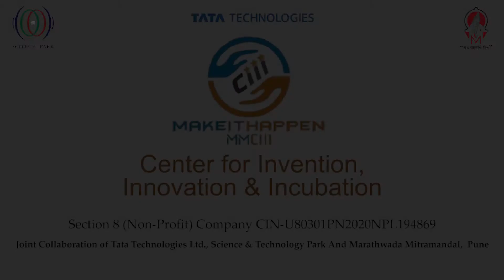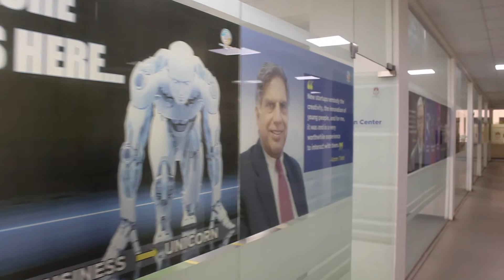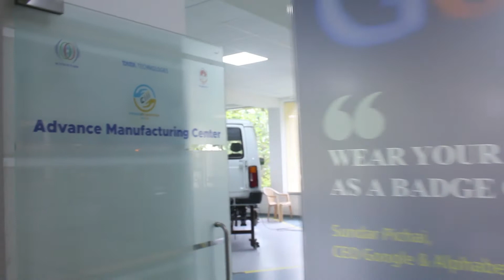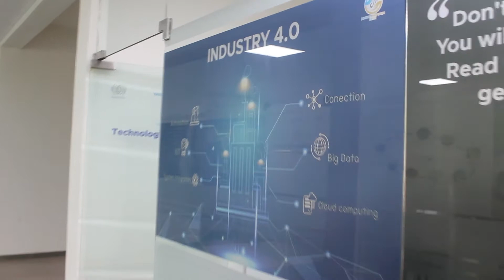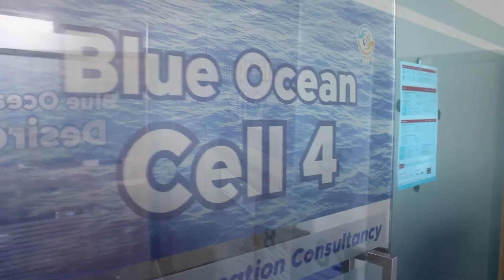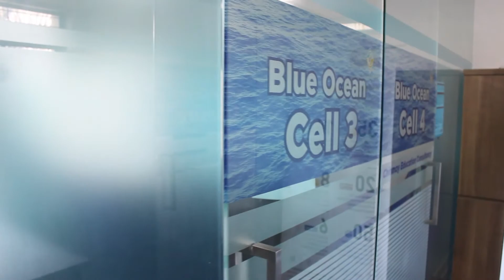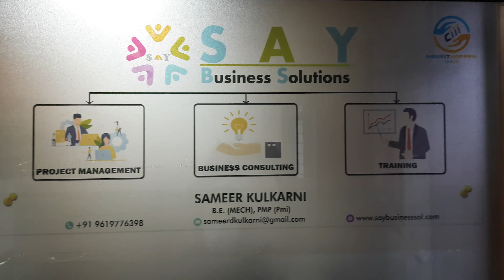Make It Happen Center for Invention,Innovation and Incubation (MMCIII), Pune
Make It Happen Center for Invention,Innovation and Incubation.A better place to start a startup and journey towards Unicorn. It is located in Pune. It is a JV of Marathwada Mitramandal's College Of Engineering, Tata Technologies Limited and Science and Technology Park. It has good skill enhancement facilities, Co-working space for 125 entrepreneurs, customized places to work, all the latest softwares for simulation, 3-D printing, 3-D scanning, VMC machining center, Robotic manufacturing also. In short it is one stop shop and better place to get in to start business. Good mentoring and funding is also available.